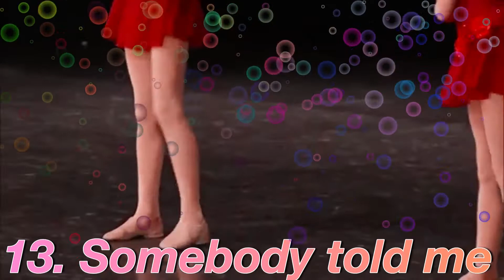Ranking ALDC Boulevard’s top 17 trios! DB if her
Heather, happy freaking birthday! I love you so much and I wish you the best day ever even though it’s already almost 10pm 😂. You were my first ever fandom friend and I’m very thankful for all that you’ve done for me. Please know that you are someone very special you’re very talented and kind. I just love you so much you don’t even know💖

💖FAQ:

How old are you? I am16
💕What editor do you use? I use filmora wondershare

💕Cub goal: 600